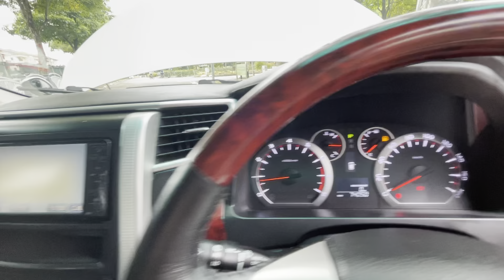2008/2014 TOYOTA VELLFIRE 2.4 ZP (A)